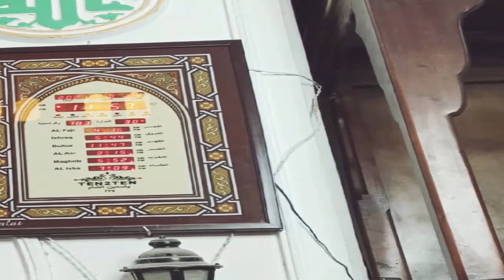خطبة (الرؤي والاحلام ...وقفات وأحكام)للشيخ/ محمد كمال عبد المحسن♥